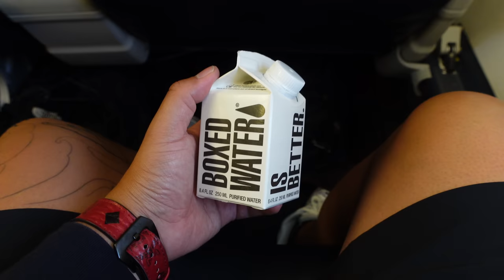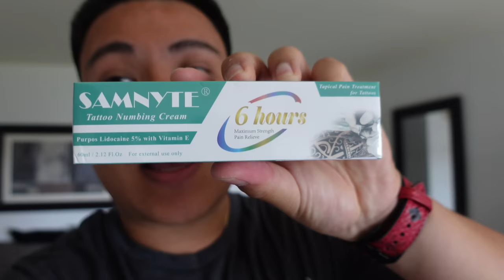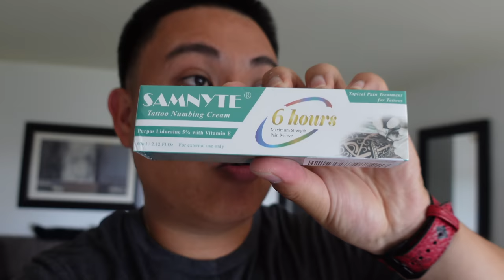FINISHING UP MY LEG SLEEVE! 🐉 BACK TO BACK SESSIONS (TATTOO VLOG)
In today's video I will be finishing up my dragon and koi leg sleeve! Enjoy the video!